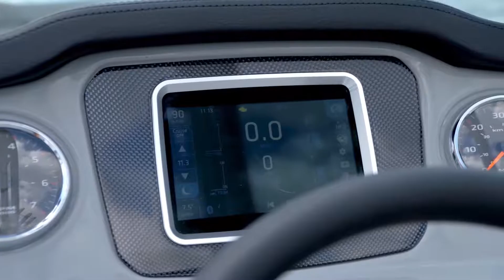2020 Chaparral 23 Surf